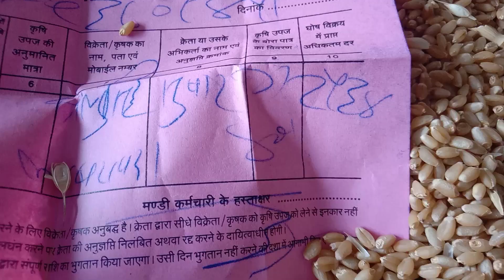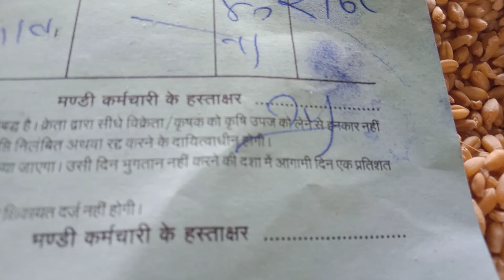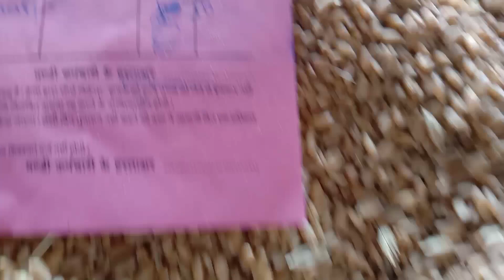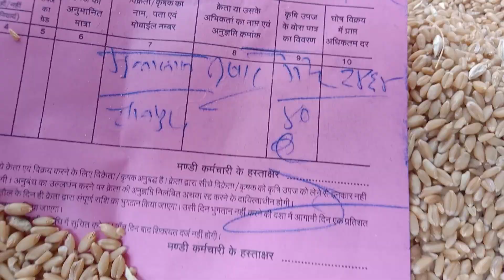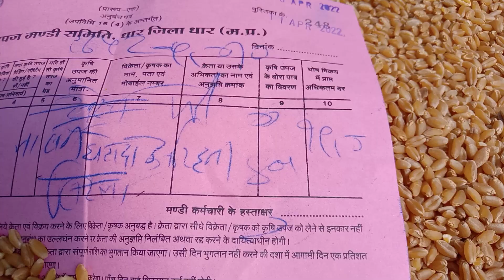धार मंडी गेहूं भाव 11 अप्रैल 2022